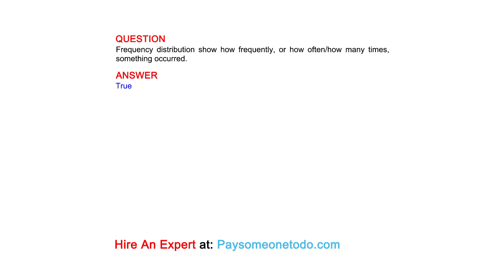Frequency distribution show how frequently, or how often/how many times, something occurred.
QUESTION